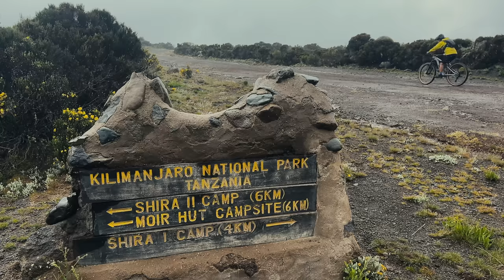She was WARNED about this bike race. She Did It Anyway.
Yuka has never ridden a stage race before. But an opportunity to go to Tanzania to participate in a 4-day stage race called K2N sounded pretty great. Little did we know, it was going to push her to her limits.

If you'd like to participate in K2N check out Code BCPOV will get you $500 off for teams and $300 off for solo entries. I'm not making commission on this, just trying to help Brett and his philanthropic work. 50% of all profits from the race goto good causes.